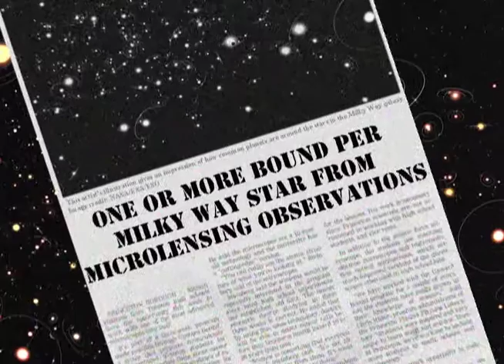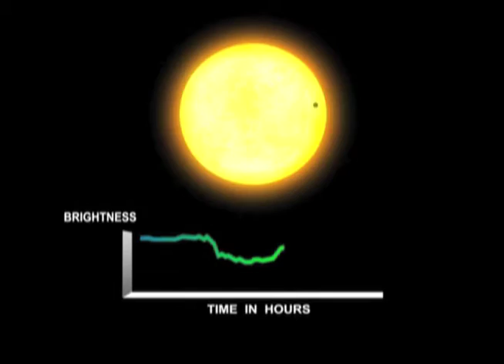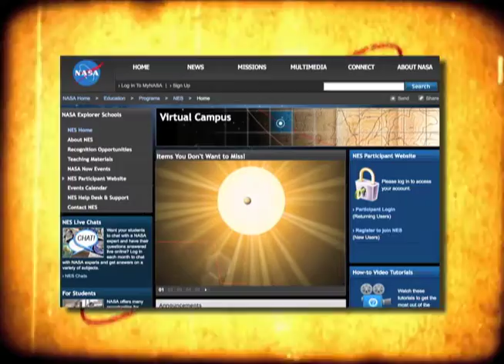NASA Now: Earth and Space Science: 100 Billion Planets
Discover how a recent coronal mass ejection from the sun affected our planet and hear from Dr. Stephen Kane, an astrophysicist who describes recent findings from a survey of the planets in the Milky Way galaxy. You will learn two different methods scientists use to find and observe planets. Find out why scientists are interested in the number of planets in our galaxy and which ones are most like Earth.